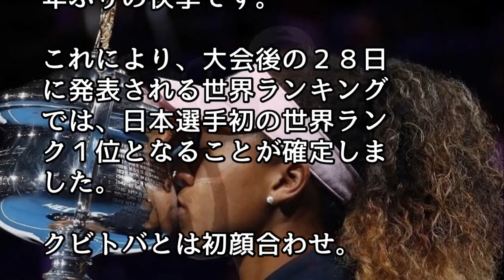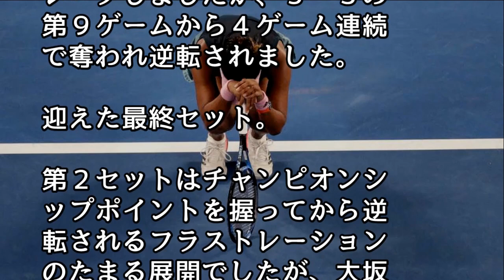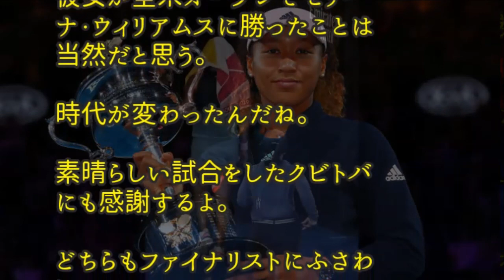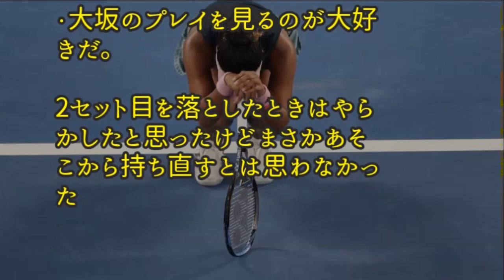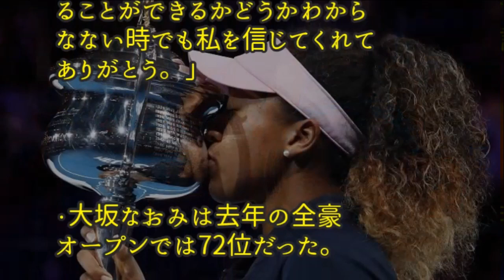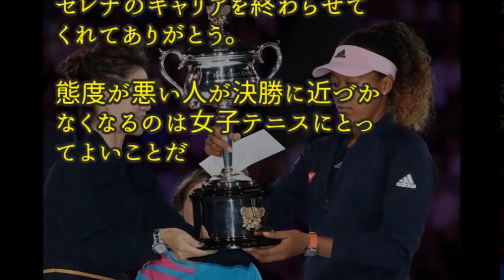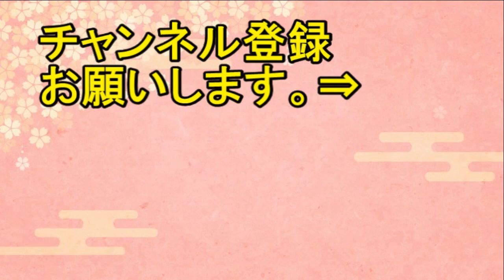【海外の反応】衝撃！大坂なおみ、全豪オープン優勝快挙に海外が喝采の嵐！海外「スーパースターの誕生だ！」「大坂なおみは文句なしのチャンピオン！」【日本人も知らない真のニッポン】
今日の動画【海外の反応】衝撃！大坂なおみ、全豪オープン優勝快挙に海外が喝采の嵐！海外「スーパースターの誕生だ！」「大坂なおみは文句なしのチャンピオン！」【日本人も知らない真のニッポン】

日本在住の黒人女性の体験談に外国人衝撃！「〇〇には要注意だ！」世界中から注目集まった理由とは…【海外の反応】

【海外の反応】大坂なおみ、全豪オープンでの勝利者インタビューが素敵過ぎると海外で話題に！海外「愛さずにはいられない」ライブランキングで世界2位に!【日本人も知らない真のニッポン】

【海外の反応】イニエスタが絶賛する日本「日本は運命だったんだ」海外「日本は本当に特別な国だ」 【日本人も知らない真のニッポン】

【海外の反応】「日本vs韓国、どちらの国が好きですか？」 外国人の答えは…！？【日本人も知らない真のニッポン】